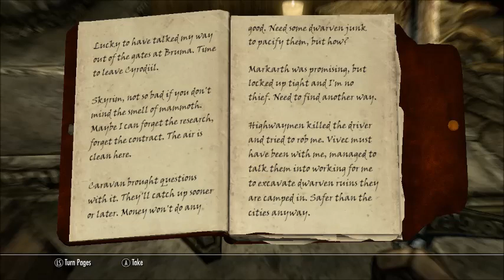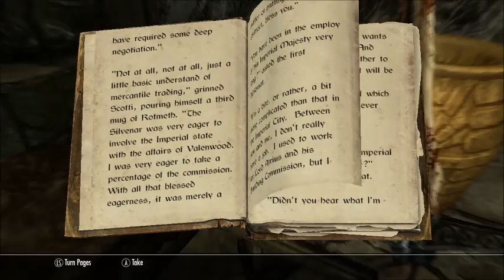Adventures in Skyrim 73 Mzinchaleft